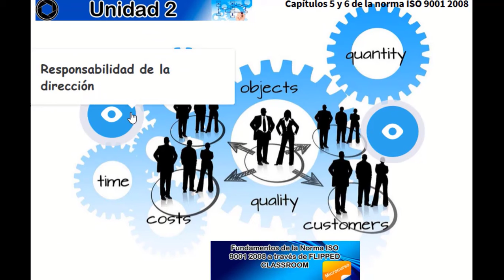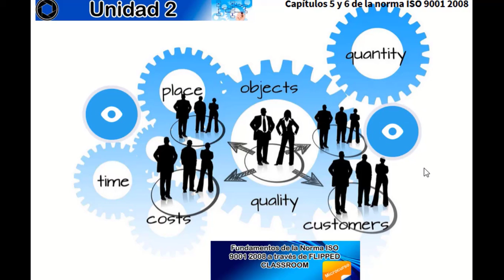Fundamentos de la Norma ISO 9001 2008 unidad 2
Video de introducción de la unidad 2 en el micro curso Fundamentos de la Norma ISO 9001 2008